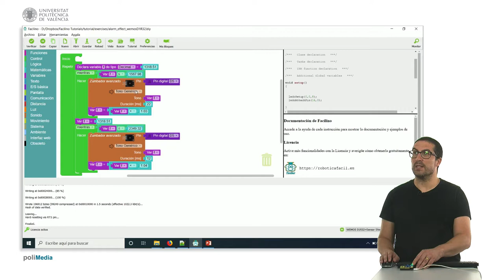31/75 MOOC Internet de las Cosas Parte I: Ejemplo de Programación. Efecto Alarma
En este vídeo se muestra cómo hacer un efecto alarma con un par de bucles en los que se modifica la frecuencia en cada iteración hasta alcanzar un valor máximo.